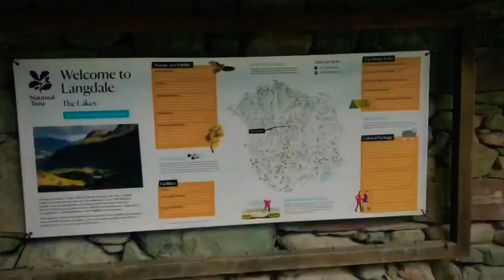LAKE DISTRICT | Wild Camping on Stickle Tarn | My Worst Wildcamp Experience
A supposed 3-day hike on the Lake District quickly turned into an overnighter.